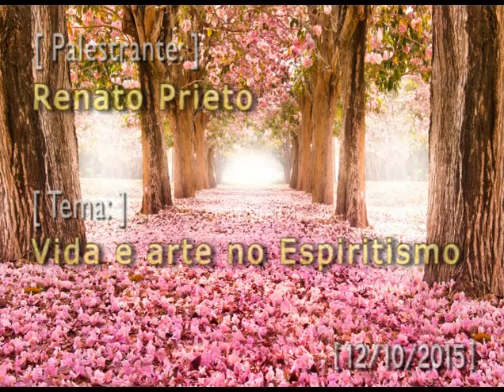Renato Prieto | Vida e arte no Espiritismo | Palestra CEEB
Palestrante:  Renato Prieto
Tema: Vida e arte no Espiritismo
Data:  12/10/2015

PS: Lembramos que a Casa transmite suas palestras todas as Segundas e Quintas a partir das 19:40h e Sextas a partir das 16h pela nossa pagina